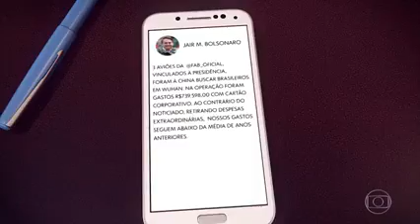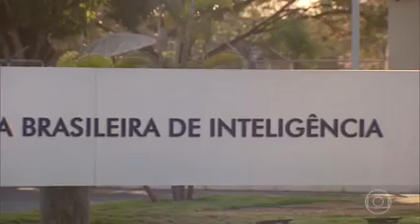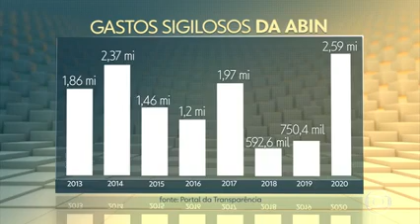Gastos com cartões corporativos da Presidência são os maiores desde 2013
Gastos com cartões corporativos da Presidência nos 3 primeiros meses de 2020 são os maiores desde 2013

Por: G1/Jornal Hoje
Replicado por: Seremos Resistência
Atualizado em: 12/05/2020 às 20:25

Os gastos sigilosos com cartões corporativos da Presidência da República no começo de 2020 já são os maiores dos últimos oito anos. O aumento de despesas foi revelado pelo jornal “O Estado de S.Paulo” no fim de semana, e os dados foram confirmados pela TV Globo nesta terça-feira (12).

Os cartões da Presidência são usados, por exemplo, para pagar despesas ligadas ao presidente e seus parentes. As despesas incluem viagens nacionais e internacionais, serviços e abastecimento de veículos oficiais que servem o presidente e gastos de rotina do Palácio da Alvorada, como aqueles com alimentação, bebida e para recepções.

Só de janeiro a março deste ano, os valores somaram R$ 6,2 milhões (R$ 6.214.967,31), mais que o dobro do mesmo período do ano passado. De janeiro a março de 2019, os gastos com cartão corporativo da Presidência foram de R$ 2,5 milhões (R$ 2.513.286,42).

Os dados se referem à Secretaria de Administração da Presidência, ao Gabinete de Segurança Institucional e à Agência Brasileira de Inteligência (Abin). Eles são divulgados somente em valor total, sem detalhamento de quem gastou e do que foi comprado.

A secretaria-Geral da Presidência informou, por meio de nota, que as despesas com a residência oficial estão menores que as médias dos anos anteriores e atribuiu os gastos às viagens nacionais e internacionais do presidente. A TV Globo pediu os dados detalhados, mas não havia obtido resposta até por volta de 14h50.

Cartão usado para repatriar brasileiros

Segundo a publicação, três aviões vinculados à Presidência foram enviados a Wuhan, na China, onde começaram a ser divulgados os primeiros casos do novo coronavírus, para buscar brasileiros que estavam isolados.

Bolsonaro informou que o custo, pago com cartão corporativo, foi de R$ 740 mil. O Ministério da Defesa confirmou que todos os gastos da operação que trouxe brasileiros de Wuhan foram feitos com cartão corporativo do Palácio do Planalto. Já as despesas com os repatriados no Brasil ficaram a cargo do Ministério da Defesa.

Ainda de acordo com o post de Jair Bolsonaro, ao contrário do que havia sido noticiado, retirando as despesas extraordinárias, os gastos com cartão corporativo seguem abaixo da média de anos anteriores.

No entanto, mesmo descontadas as despesas para repatriação dos brasileiros que estavam na China, 2020 teve o maior gasto com cartão corporativo nos três primeiros meses do ano desde pelo menos 2013 - total de R$ 5,4 milhões.

De acordo com dados mais antigos disponíveis no Portal da Transparência do governo federal, até então o maior valor para este período era de 2014, no governo da ex-presidente Dilma Rousseff. Naquele ano, foram R$ 4,7 milhões (R$ 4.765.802,69), em valores corrigidos pela inflação.

No governo Bolsonaro, os gastos dos cartões corporativos da Abin também cresceram muito. De janeiro a março do ano passado, foram R$ 750 mil. Em 2020, no mesmo período, foram mais de R$ 2,5 milhões, maior valor desde pelo menos 2013.

Bolsonaro prometeu divulgar gastos

Jair Bolsonaro sempre adotou um discurso crítico ao excesso de gastos dos cartões corporativos e condenava, principalmente, a falta de transparência na prestação de contas do uso do dinheiro público. No ano passado, ele disse que iria divulgar publicamente as informações detalhadas dos gastos pessoais dos cartões corporativos dele.

“Vamos fazer uma matéria amanhã? Vou abrir o sigilo do meu cartão. Não precisa quebrar o sigilo. Vou abrir o sigilo do meu cartão. Pra tomarem conhecimento quanto gastei de janeiro até o final de julho. Ta ok, imprensa?”, declarou Bolsonaro durante em live em rede social em agosto de 2019.
Para o diretor-executivo da Transparência Internacional,Bruno Brandão, os dados não deveriam ser segredo, pois na maioria dos países democráticos os gastos do presidente da república são muito mais transparentes.

A divulgação detalhada, no entanto, não foi feita. O argumento do governo é de que a divulgação das informações colocaria em risco a segurança do presidente e seus parentes.

“Muitas vezes isso representa um exemplo para toda a administração pública, que o compromisso com a transparência do gasto público deve vir de cima para baixo. É claro que existem algumas rubricas que podem dizer respeito a gastos que envolvam riscos de segurança, mas especificamente essas rubricas podem ser tratadas de uma maneira especial com algum tipo de controle. Mas de modo geral a regra no mundo civilizado é a transparência dos gastos presidenciais, disse Brandão.